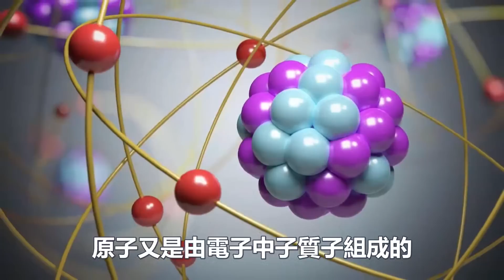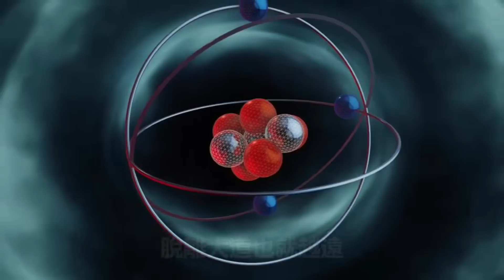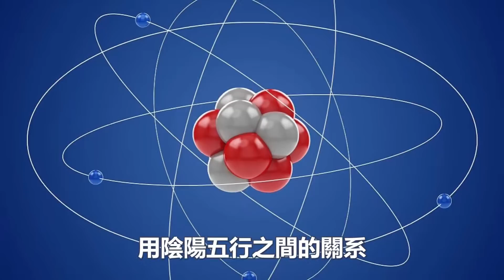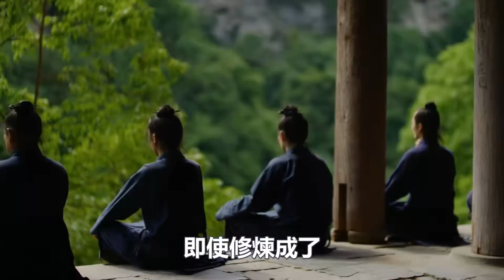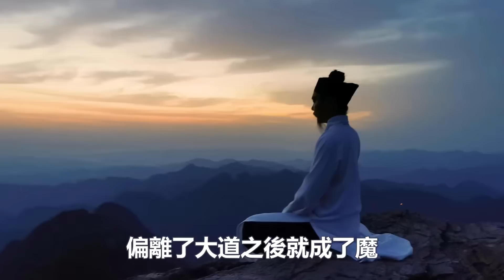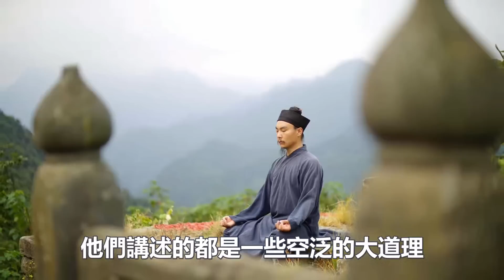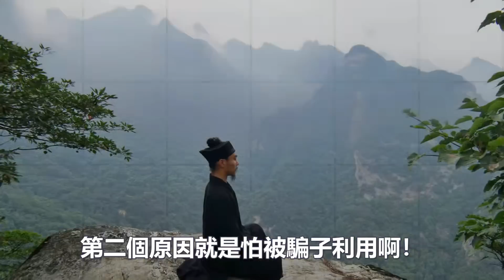修行要修的是“真身”，修煉真身的秘法，只要你是個真修行人，不用拜師也能學會！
1:無師自通的“冥想”法門：每天2分鐘堅持1個月，誰都能領悟冥想的精髓！
4:如何一周之內打通全身氣脈？我只用了三天就通了全身氣脈！你敢練嗎？